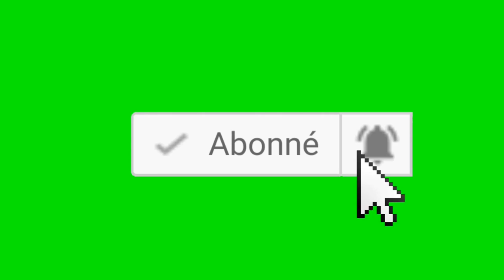Aprel fin kouche yon fanm Li publiye video a! Mari fanm nan Tirel!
Update 3 Avril 2019: Nan Jounal premye Okazyon Maten an fanmi polisye a, pote klarifikasyon sou dosye a! Gran Frè polisye a di vidéo ki tap sikile a se pa polisye a! Alors kom nou te fe sous ki bay info a konfyans nou te publiel.. Fanmi défunt  an fe kwe ke menm yo menm yo poko konnen rezon lanmò jeune polisye a!!

Machann Zen HAÏTI bay nouvel, nou pa fe nouvel!! Merci pou attention  nou!!!

🔵👇CHANNEL DESCRIPTION👇 🔴